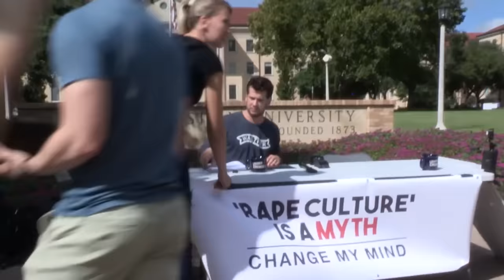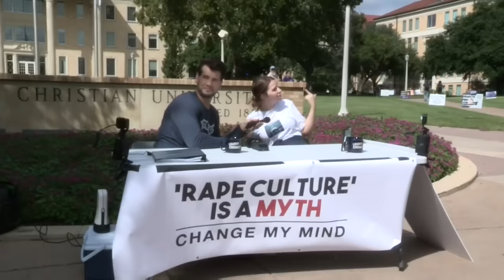Crazy SJW Girl FREAKS OUT on Rape Culture | Louder With Crowder